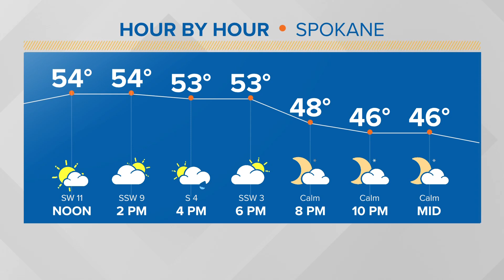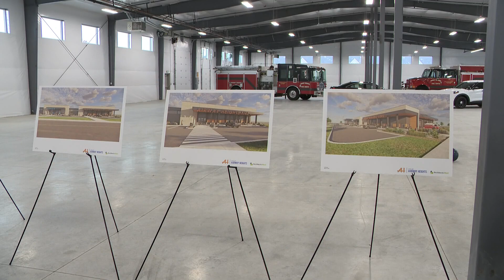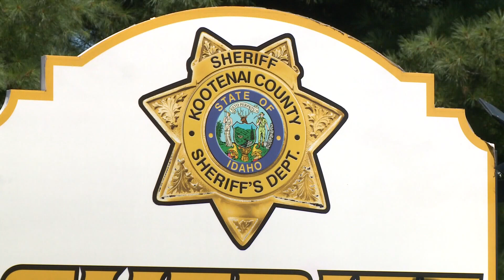KREM 2 at Noon Headlines: Wednesday, October 11, 2023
A new Speaker nominated, mural cleanup, and more on KREM 2 News at Noon.